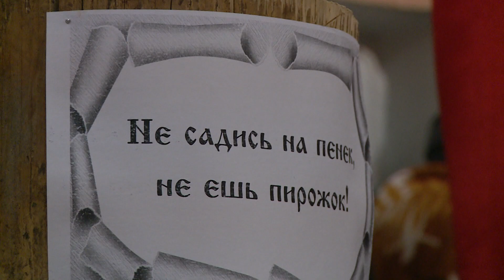Фестиваль «Деревенька моя»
Народные танцы, песни, ароматные и вкусные угощения. Всё это, о прошедшем недавно Фестивале «Деревенька моя». Праздник проходил в Раменском городском округе, в деревне Фенино. Сюда приехало порядка 200 участников, чтобы порадовать гостей своим творчеством.